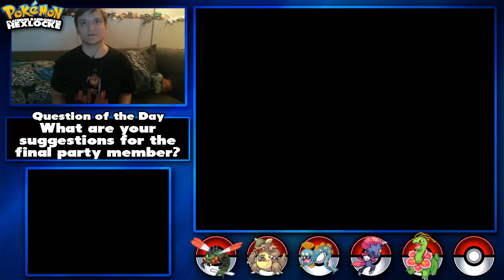Pokemon Platinum Randomizer Hexlocke Ep 20: Trudging Through Snow